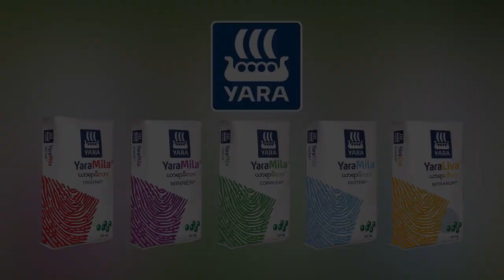9 April 2020